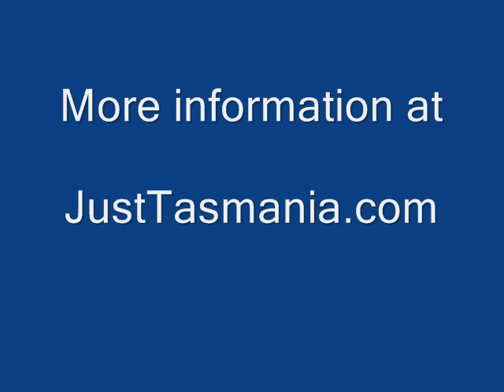Launceston Tasmania - travel quick pics - 64 secs